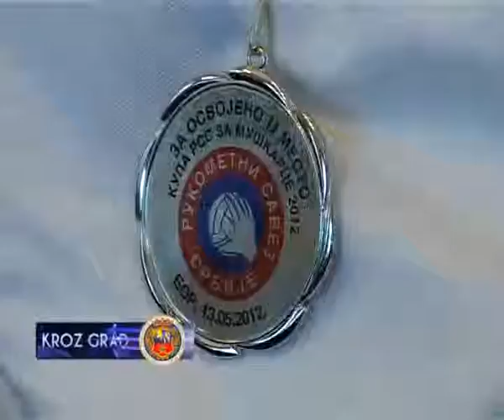PRIJEM ZA RUKOMETAŠE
Gradonačelnik Saša Vučinić i član gradskog veća zadužen za sport i omladinu Nemanja Simović organizovali su danas u plavoj Sali gradske kuće prijem za rukometaše Spartak Vojputa. Da podsetimo, plavo beli su osvojili srebrnu medalju u nacionalnom kupu savladavši najbolje supeligaške ekipe. U samom finalu namučili su aktuelnog šampiona države, beogradski Partizan i dokazali da im je mesto u najvišem rangu, za koje se bore u završnici Prve lige Srbije. Sutra na svom terenu dočekuju ekipu Mladosti i to je dobra prilika da subotičani ispune tribine hale sportova i naprave atmosferu kakvu zaslužuju finalisti kupa Srbije.